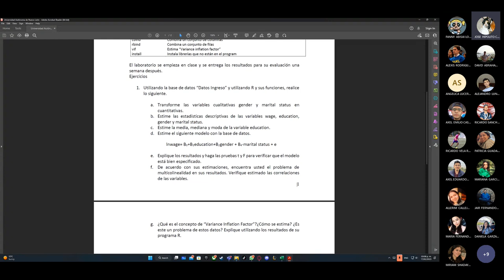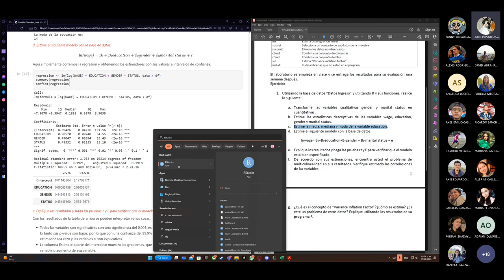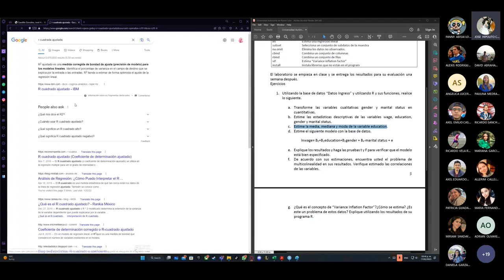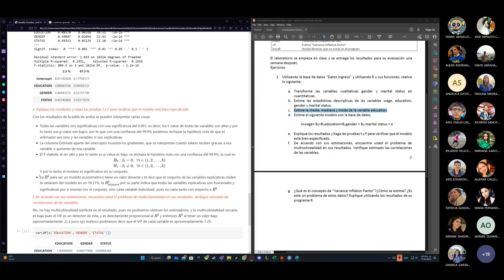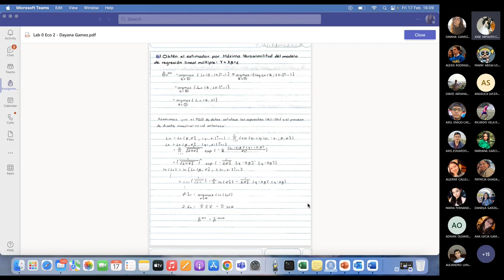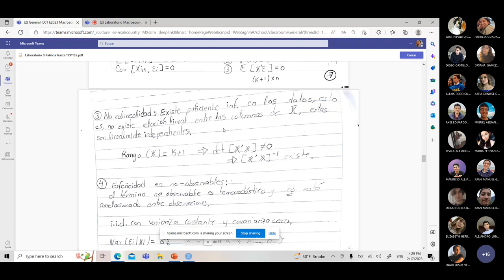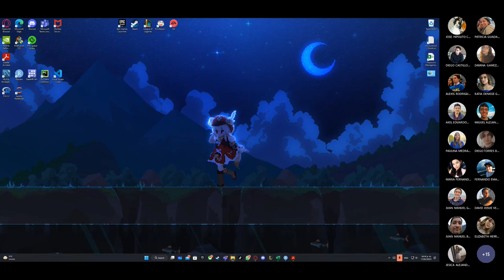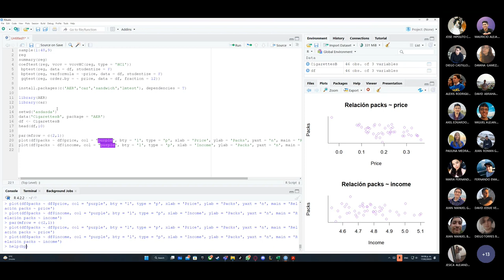Lab 3 Econometría 2